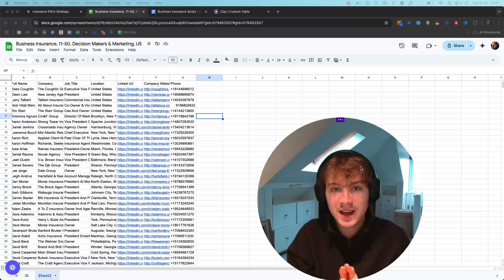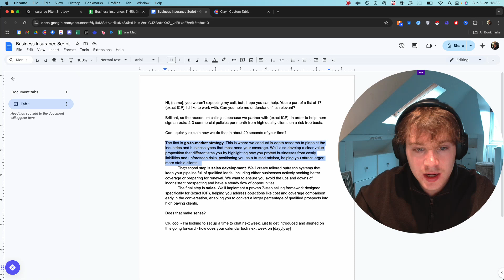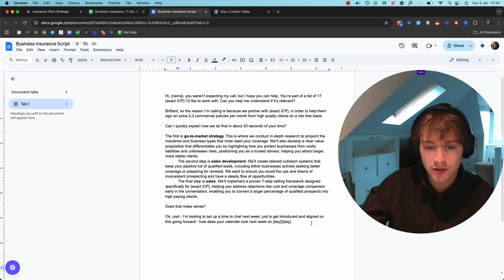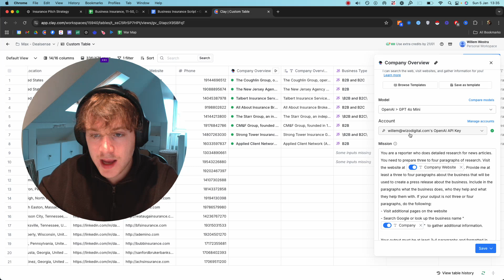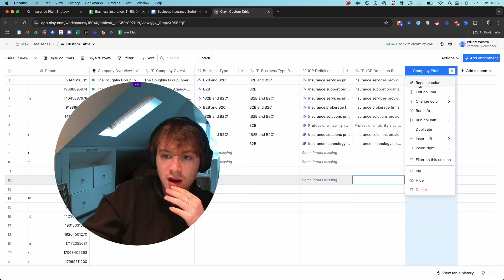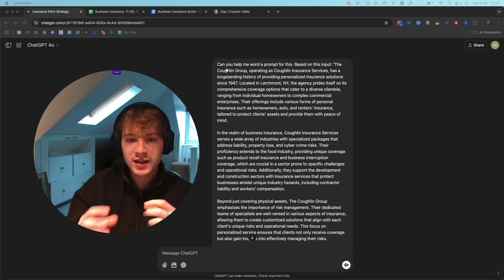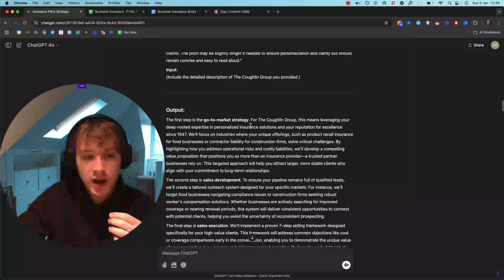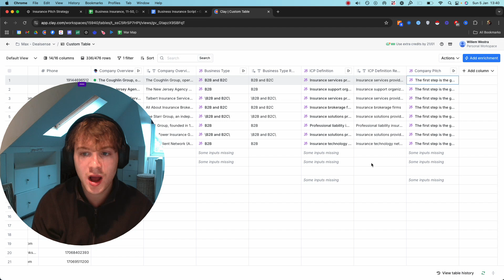Personalised 1-1 Cold Calls Using AI